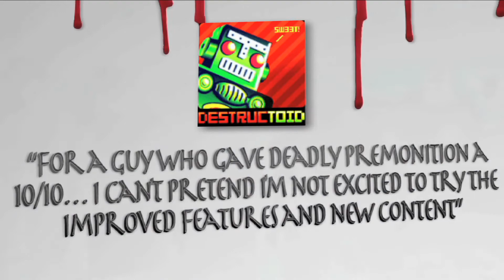Deadly Premonition Director's Cut Teaser